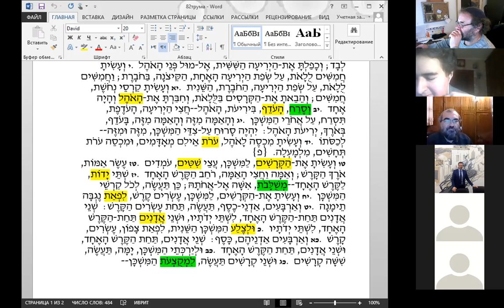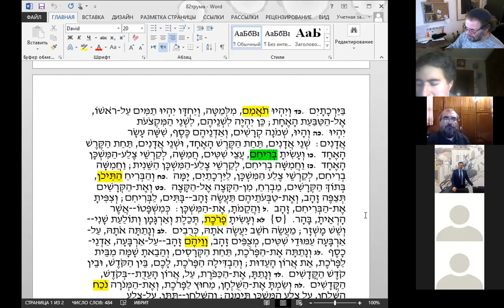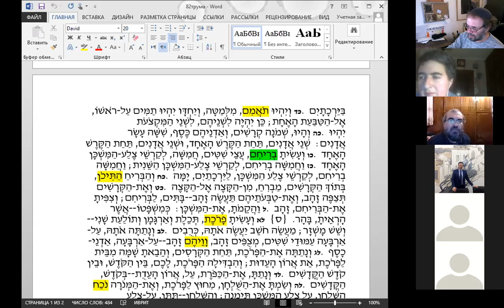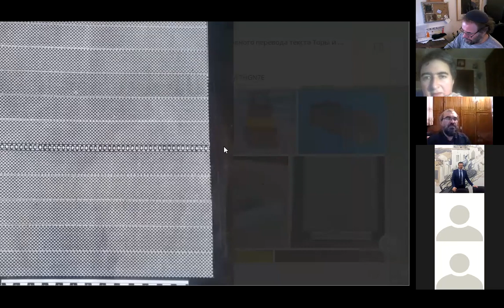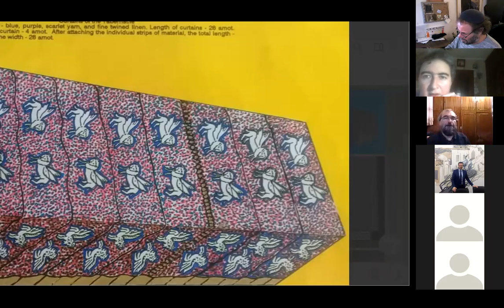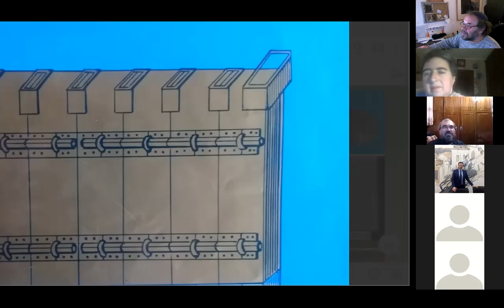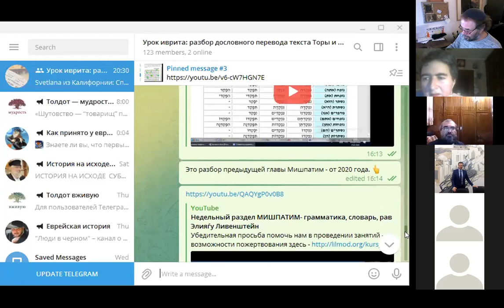Недельный раздел ТРУМА, рав Э. Либенштейн, чтение текста на иврите, перевод и грамматический разбор